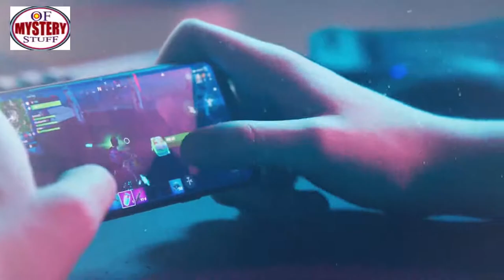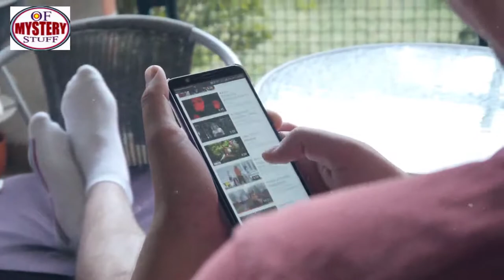Boy was playing on a tablet in a store when an employee realized what he was doing and made a video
mysteries Boy was playing on a tablet in a store when an employee realized what he was doing and made a video

Unsolved mysteries
mysteries unsolved

mystery Boy was playing on a tablet in a store when an employee realized what he was doing and made a video

mystery box Boy was playing on a tablet in a store when an employee realized what he was doing and made a video

mystery package
mystery shopping
mystery of the disappearance of cody dial
mystery ke
mystery girls
mystery of love
mystery movie
mystery music
mystery queen
mystery,
martin mystery
adventure mystery
martin mystery
mystery movies
mathematical mystery tour
mystery

mystery leopard
sharkboy mystery mission,
sprmysteryman
mysterymanplayz
mystery 13
mystery esc
mystery  be cool scooby doo,
mystery skulls
battlefield  mystery
anime ep mystery
mystery meat
mystery girl
world warmystery
mystery roblox
mystery decals
sims  mystery
murderer mystery
mystery decals in a row
3 mystery riddles
mystery lane berwick maine
mystery decals
mystery eggs
sims mystery
stuff
stuff dog
stuffing box
assembly drawing
stuff for free
stuffed
stuffing

stuffed burger
stuffy nose
stuffed animals
stuff again
stuff with scout fly
staff academy
psn stuff
random stuff
mcpe stuff,
minecraft stuff,
hero stuff
staff 13,
staff mineplex,
staff griefed,
bk staff
the ghost
the best
the canterville
 ghost class

abandoned places
abandoned places in kentucky
abandoned oregon
abandoned places in oregon
200 years of varnish removed from a painting
abandoned places in south carolina
abandoned
abandoned chicago
abandoned illinois
abandoned chicag
oregon abandoned places
2122 north clark street
abandoned ohio
synagogue tunnel
abandoned places in illinois
nephilim